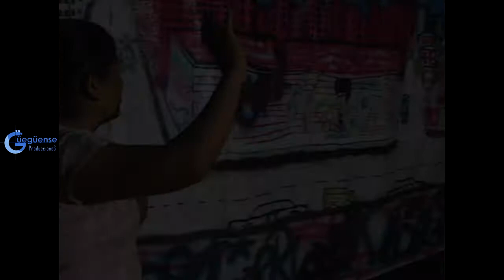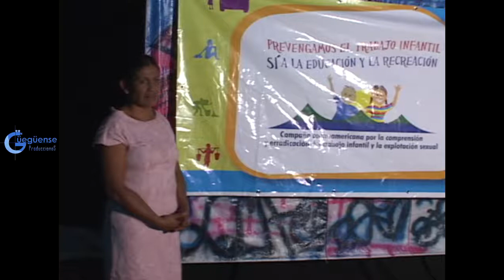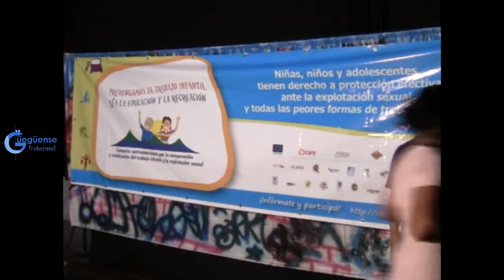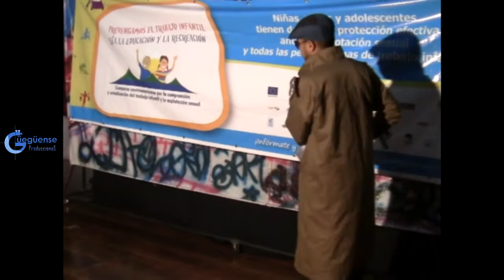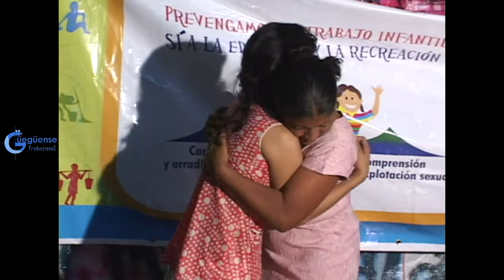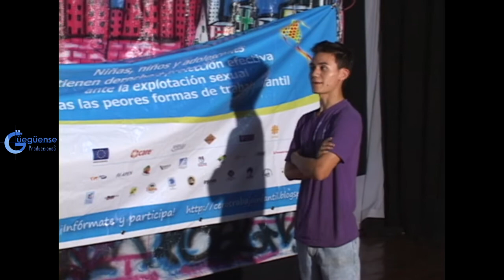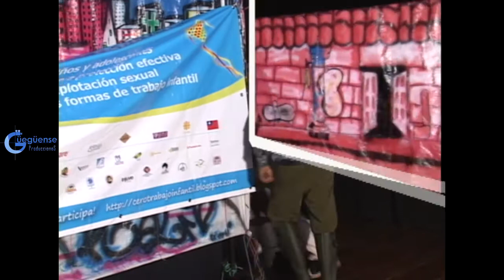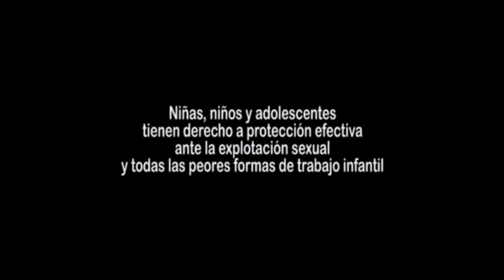Ludmila, Obra de teatro